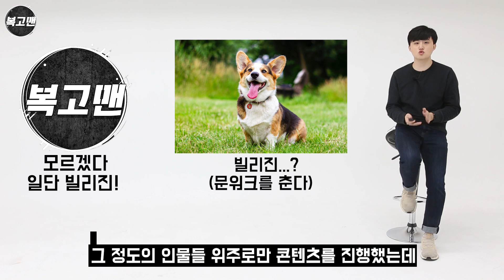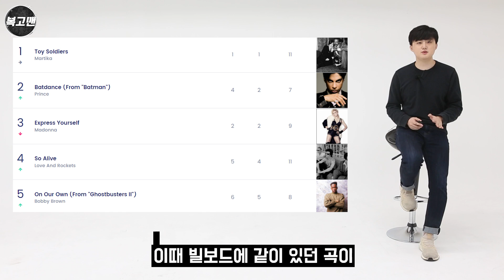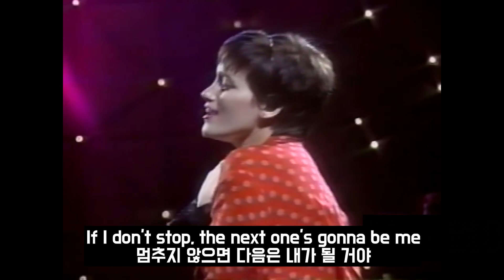느닷없이 사라진 'Toy Soldiers'의 주인공 - 마티카 (Martika) 이야기 (feat. 에미넴)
오늘은 마티카와 마티카의 대표곡, 'Toy Soldiers'의 뒷이야기를 알아보는 영상입니다.